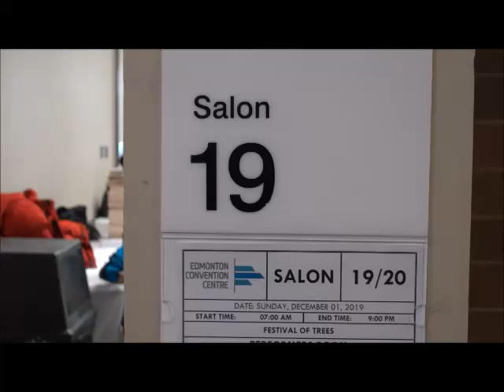Festival of Tree 2019 Taekwondo Jeon's Demo#Jeon's TKD